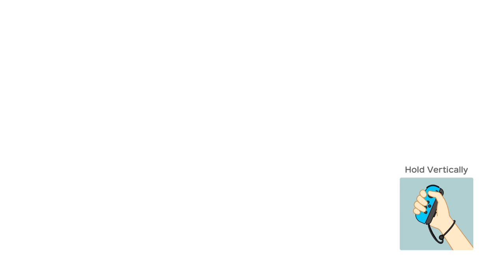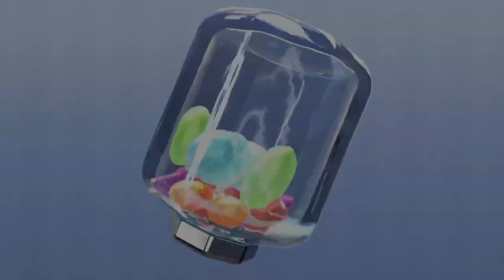Nintendo forgot about this game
I locked myself out of my YouTube channel

Edited by: Sander